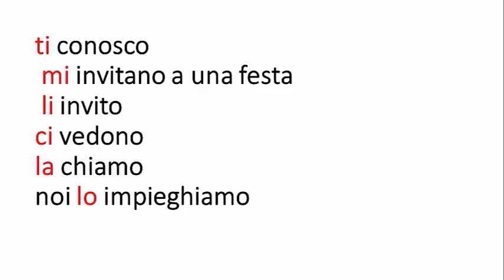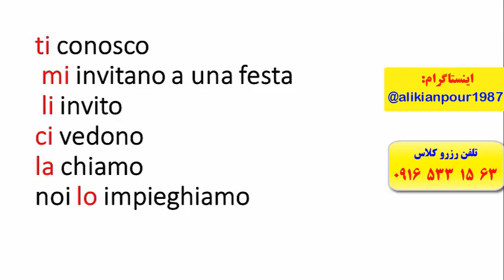آموزش 100 % تضمینی زبان ایتالیایی و آمادگی جهت آزمون استرنی (استاد 10 زبانه استاد علی کیانپور)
آموزش 100 % تضمینی زبان ایتالیایی
و آمادگی جهت آزمون استرنی استاد 10 زبانه ( استاد علی کیانپور )
تلفن جهت مشاوره و رزرو کلاسهای (استاد علی کیانپور)در اهواز
 اینستاگرام : alikianpour1987